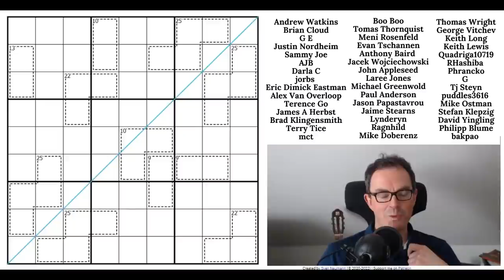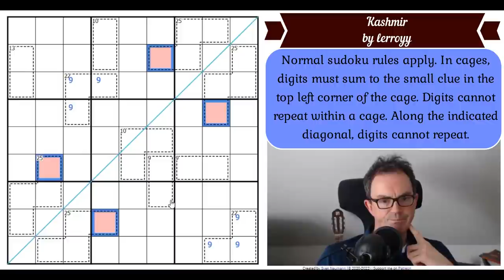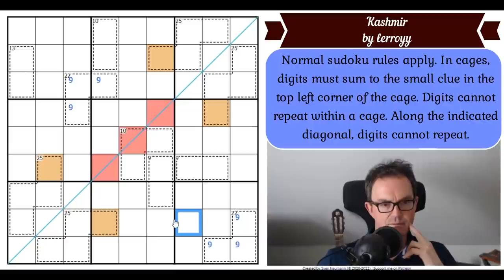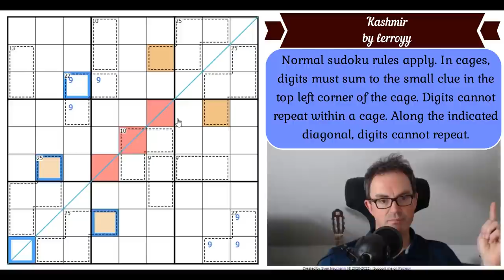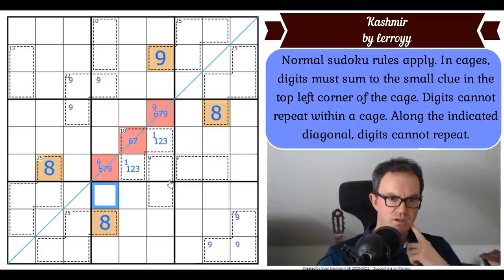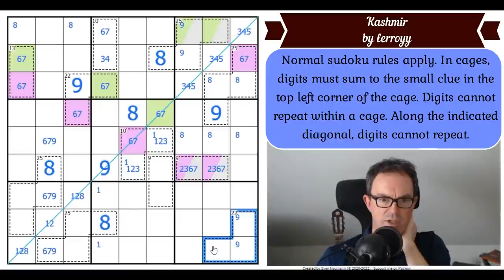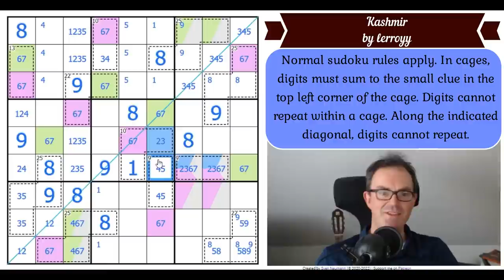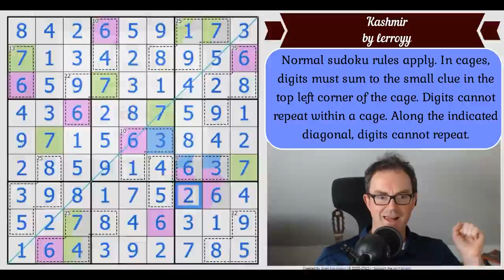Prepare To Fall In Love With This...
*** BONUS ALERT ***
Tomorrow at 10am UK time we'll release Simon's solve of Phistomefel's ♫ Slitherlink take me home ♫, an April Fool of the rarest and most wonderful kind.

There will be a prize (and shoutout!) for the first correct solution received and everyone who sends us a correct solution will be in with a chance of a prize too.  Closing date 5 May 2022.

*** TODAY'S PUZZLE ***
This sudoku was recommended to us by the brilliant setter/solver Christoph Seeliger. It's called Kashmir and it's by a new setter lerroyy. This is such an extraordinary puzzle - the logic is fresh and astonishing... but it's probably not easy to find.

Rules:
Normal sudoku rules apply. In cages, digits must sum to the small clue in the top left corner of the cage. Digits cannot repeat within a cage. Along the indicated diagonal, digits cannot repeat.

Simon takes on Phistomefel's puzzle which appeared on April 1.  It's called ♫ Slitherlink take me home ♫.  You can play this puzzle at the following link:

Philip Newman's video explaining advanced classic sudoku techniques as well as how to solve his monster puzzle Palpatine's Design is OUT.

Also Simon's solve of the new Phistomefel logic puzzle, Slitherlink Liars, is also available now.

Box 102
56 Gloucester Road
London
SW7 4UB

Here are the links:
Steam:

▶Logo Design◀
Melvyn Mainini